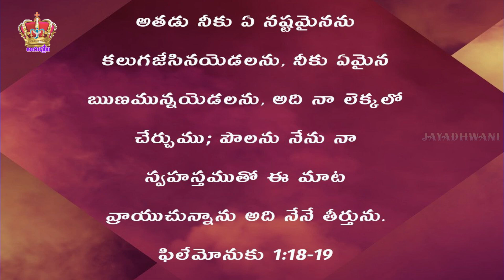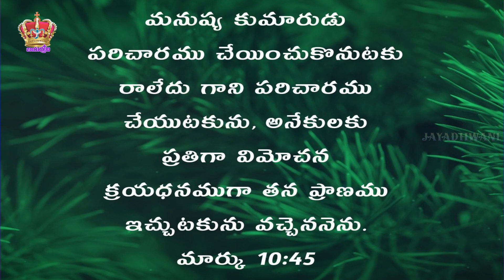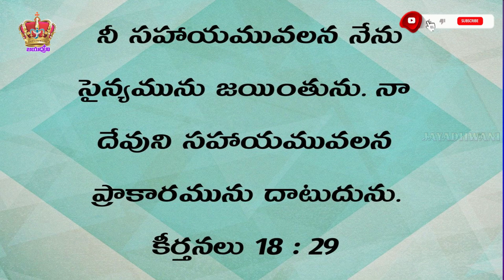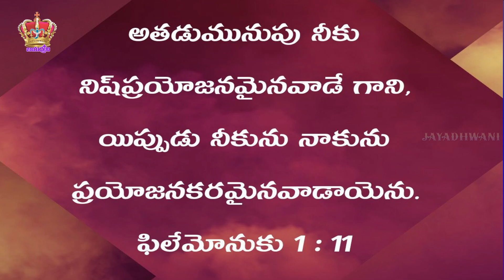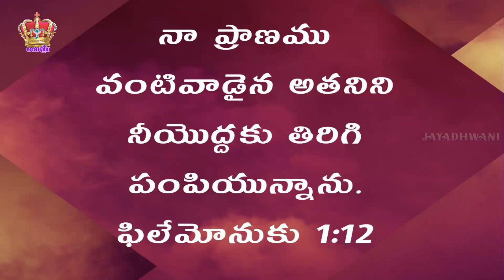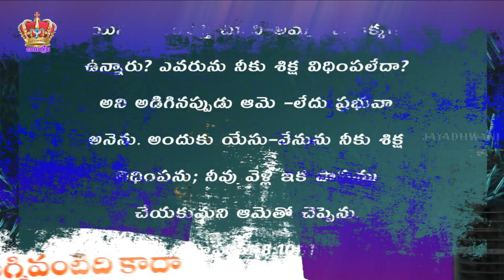ఒనేసిము ........Pastor Johnpeter garu Sunday Worship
Jayadhwani Ministries. Vinukonda,